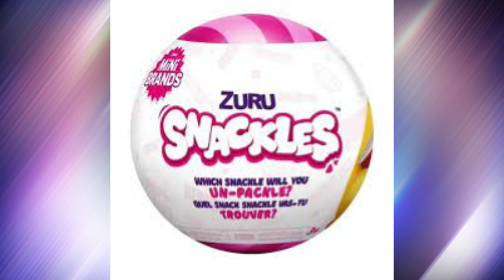Friday Jan 26